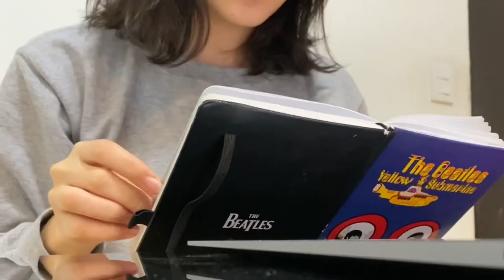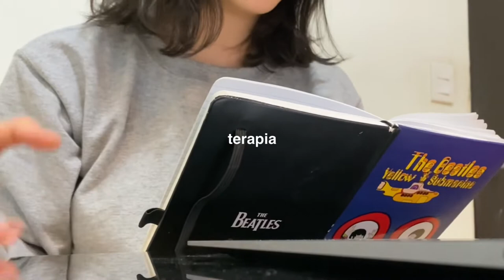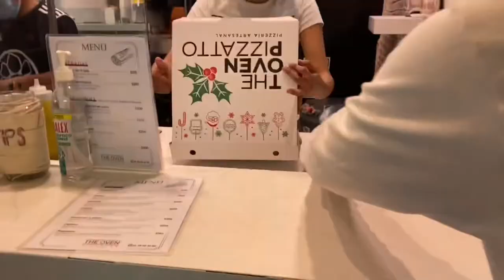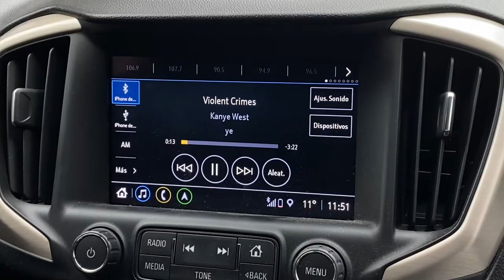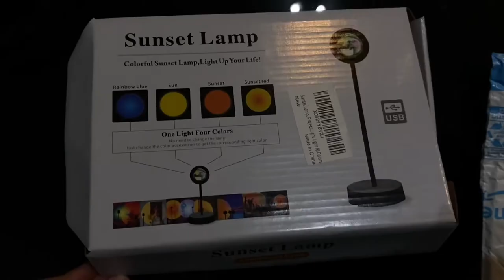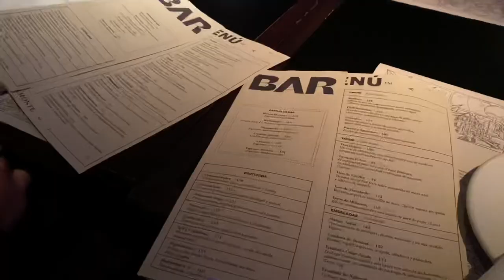a couple days in my life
songs:
Didn’t I - Darondo
You might be sleeping - Jakob, Clairo
Someone to spend time with - Los Retros
Show Me How - Men I Trust
The Way That I Do - Durand Jones & The Indications￼
Drowsy - Banes World